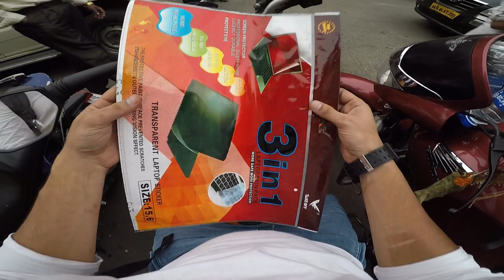THE MOST AFFORDABLE GOPRO EVER |VLOG#39 |IMQVLOGS